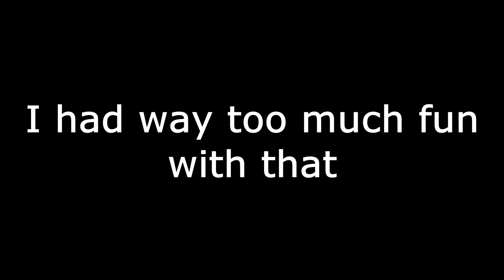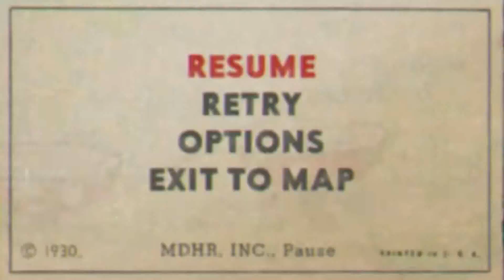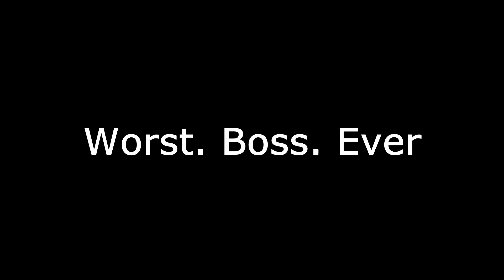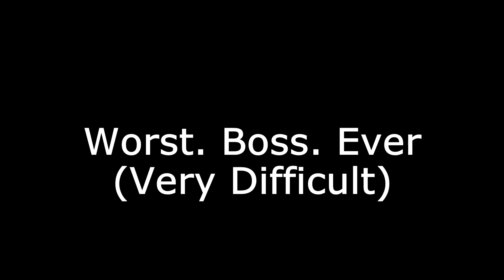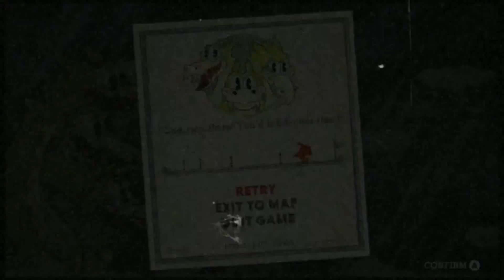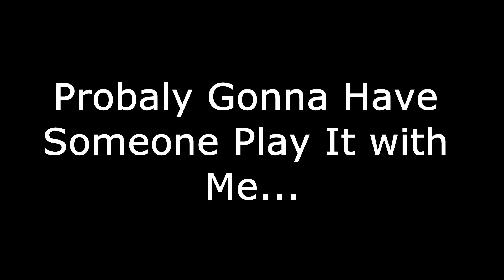CUPHEAD #2: You Died, Retry?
This is the Second episode of cuphead, Very Difficult but fun. I'll leave it at that for the excitement! (Also sorry if It's not the best, it was rushed) So If you enjoyed the video give it a thumbs up and Subscribe for more content!! :)